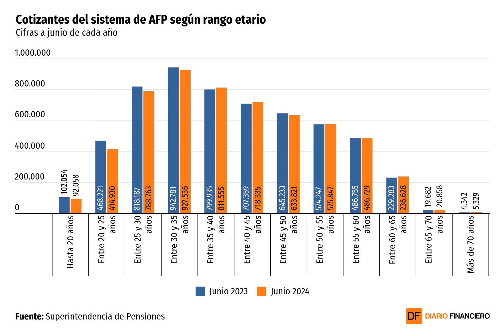DATA DF | Cotizantes de AFP de hasta 35 años de edad caen en más de 100 mil en un año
Economistas aseguraron que el fenómeno obedece a un debilitamiento del empleo formal y a una menor estabilidad laboral en este grupo de la población.